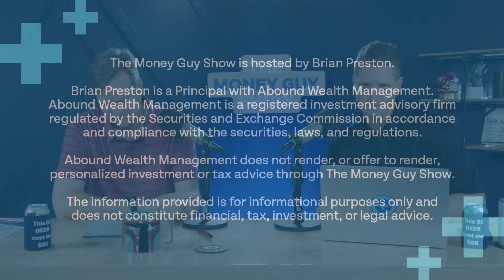Can Annuities Be a Good Investment?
Annuities may not be optimal for someone looking to invest for retirement. However, are there situations where annuities make sense, like if a retiree is searching for a guaranteed stream of income?